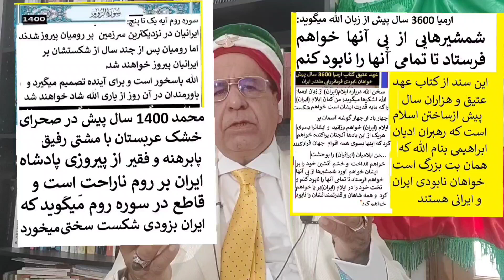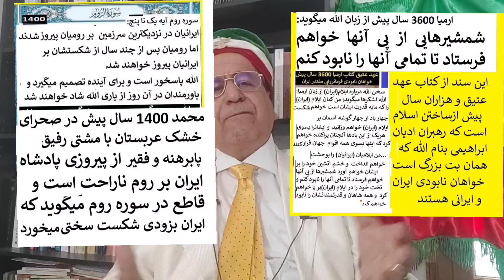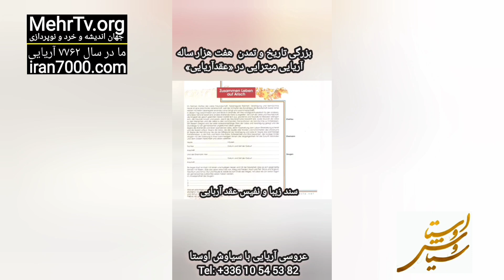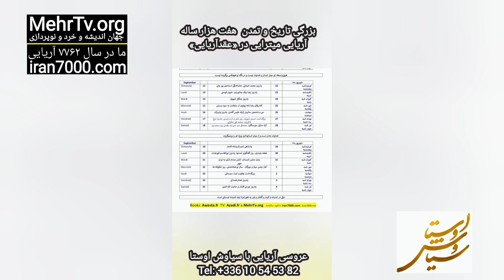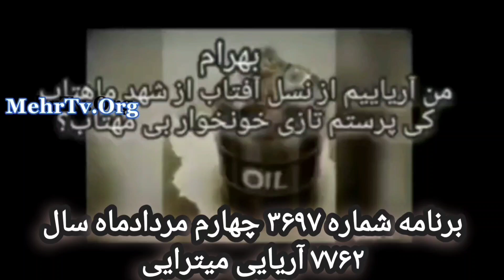N°3696 حمله به ایران و نابودی میلیونها پشه و مگس تازی پرست عامل 1400 سال ستم و جهل صحراگردان در ایرا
Islam arose from the Arabian peninsula, the desert of Arab ignorance, and destroyed all the great civilizations of Babylon, Turkey, Fenqin, and North Africa with the sword, and replaced the Arab ignorance that most of these people are ignorant of their history to this day.
azadi.fr   arabic
all: awesta.net
سالنامه ۷۷۶۲ آریایی را از اینجا بردار
Iran7000.com
ما را در تلگرام واتساپ-اینستا-فیسبوک-یوتوب-X دنبال کن:
Franc-Opinion.info
RadioParis.net
RadioFrance.eu
RadioParis.us